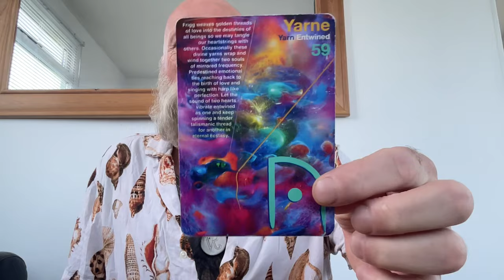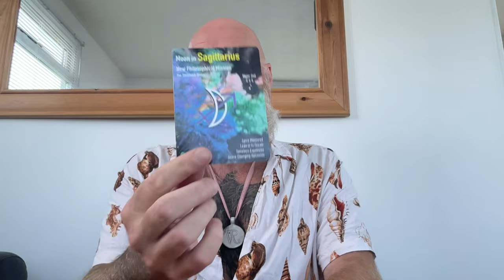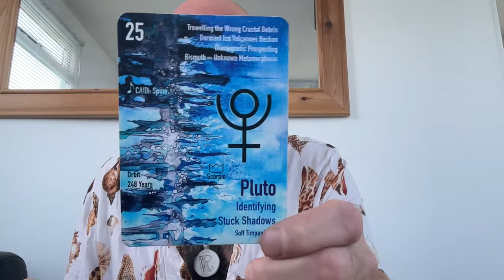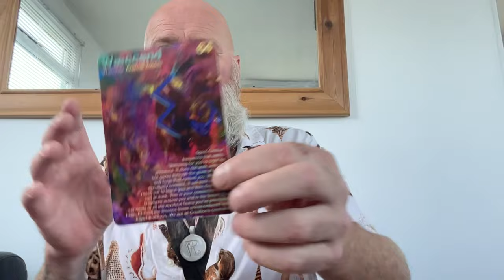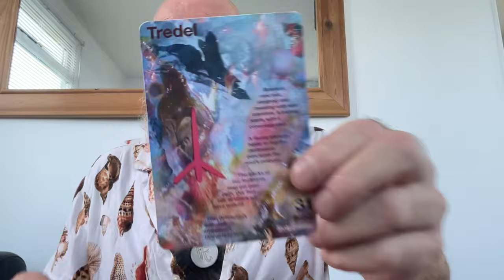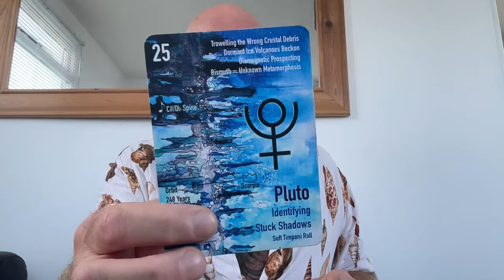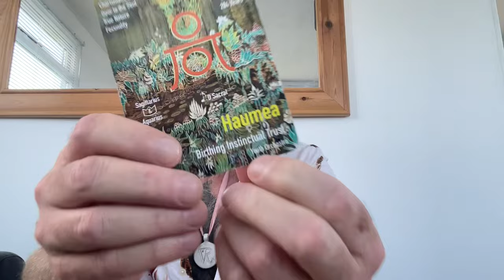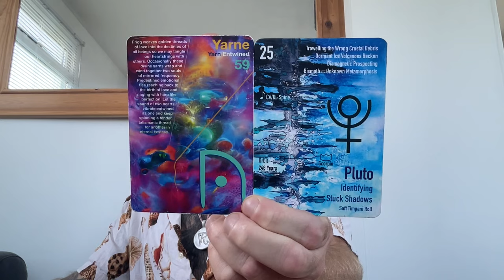Who Wants to Duet with You? Wow! Seriously!?!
Wassail Beautiful People - Who Wants to Duet with You? Wow! Seriously!?!

All my readings are free. I don’t hide any posts behind a paywall. Show your love by donating to me and my channel through the links above

Decks Created by Me & My Friends

Liffruma Healing Oracle Deck

Artwork by Ædan Sherry

Ceramic Liffruma Rune Stones were made by my beautiful friend Daniela Exley

Musical Alchemy of Astrology (not yet published)

Art by Cecilia Ana Bell

Free PDFs